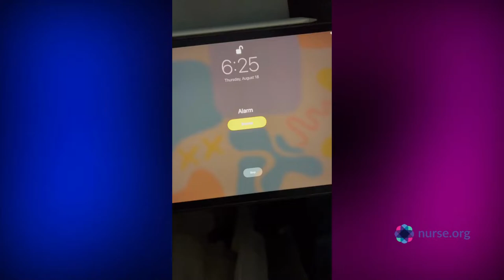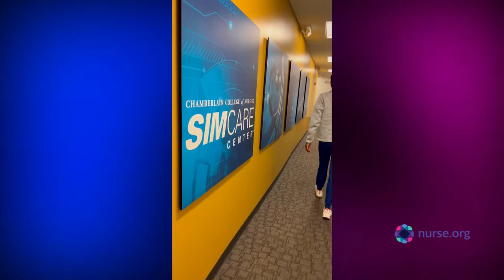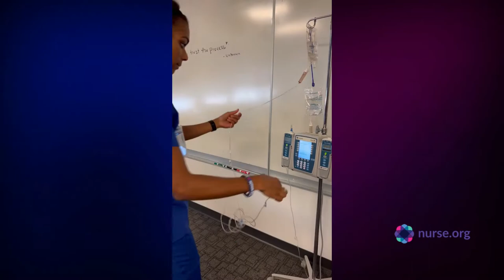What it's Like To Go To Chamberlain College of Nursing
Chamberlain nursing student, Blair, shares what it's like to attend Chamberlain University: College of Nursing & Public Health to obtain a bachelor of science in nursing (BSN) degree. They discuss requirements, NCLEX, acceptance rate, curriculum, clinicals and more!

Here are more resources to learn about Chamberlain College of Nursing:
- Is Chamberlain College of Nursing Worth it? Nurses Review